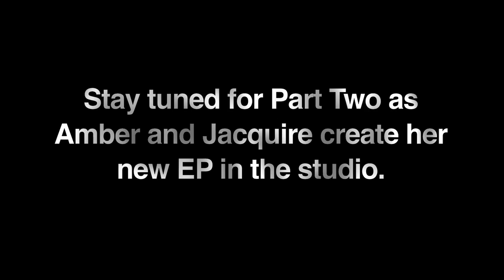'Rough Cut' :: Amber Rubarth - Jacquire King Part I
To learn more about NewSong Music and the NewSong Contest, please

As the 2010 Mountain Stage NewSong Contest Winner, Brooklyn-based musician Amber Rubarth won the chance to record an EP with Grammy winning producer Jacquire King (Norah Jones, Kings of Leon, Tom Waits, Modest Mouse).

This is the first of a two part series documenting the journey Amber takes from wining the contest to recording with Jacquire.